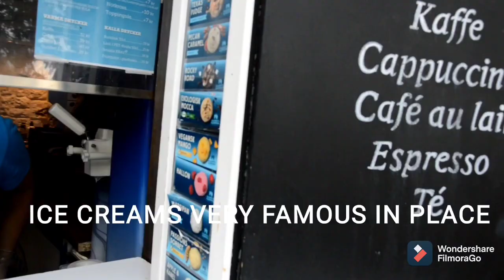SWEDEN OLD CITY FABULOUS ICE CREAM SHOP + YACHT & BOAT TOUR TO OLD CITY EATERY 🍎 🍊 🍐 🍓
Nyanshame it's a very old city and amazing dinning experience near the Baltic sea nd also many place can experience with fabulous ice cream shop, passenger ship and private yacht, boat yard + boat gas station, please enjoy the world tour with Senthilkumararaja "vanga neenga nan ulagam suthalam" stay tuned i will show you world in your ✋